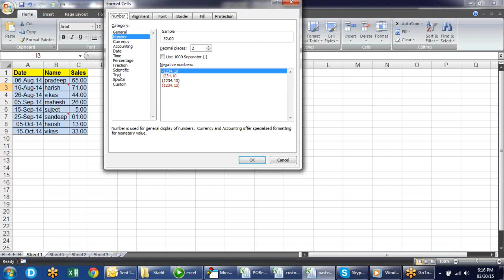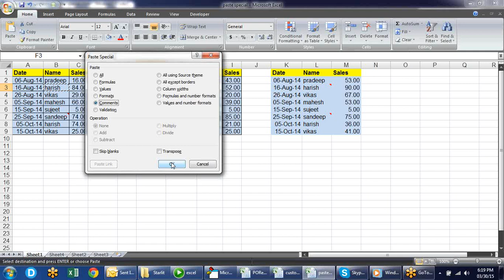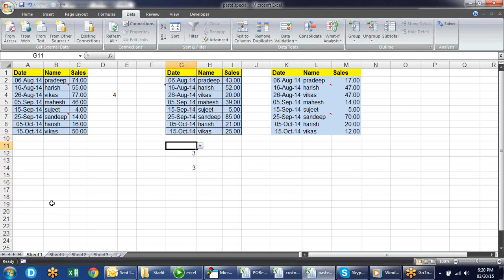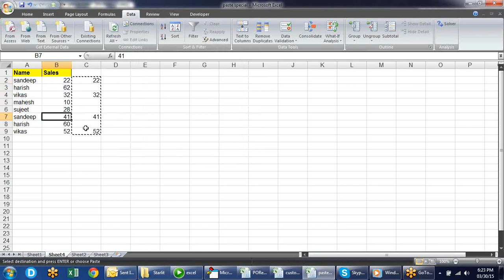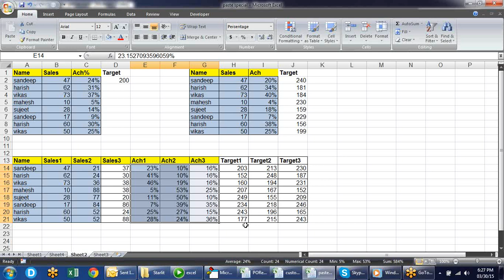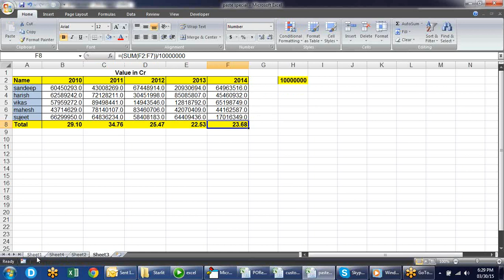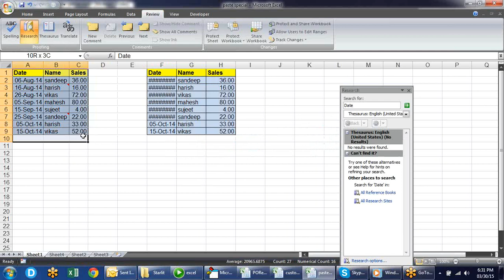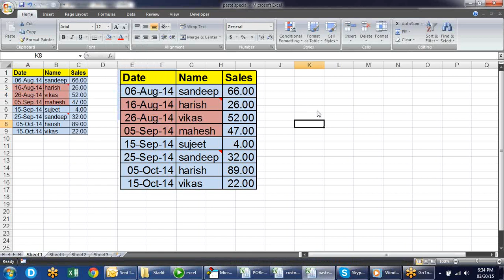Microsoft Excel Training